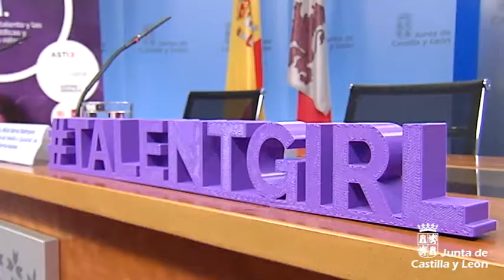La Junta y la Fundación ASTI impulsan el proyecto STEM TALENT GIRL